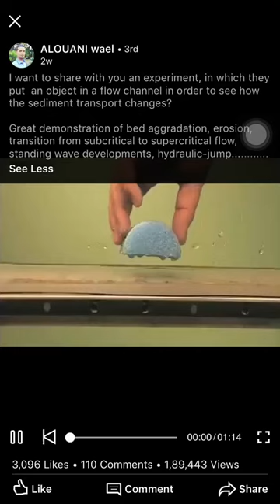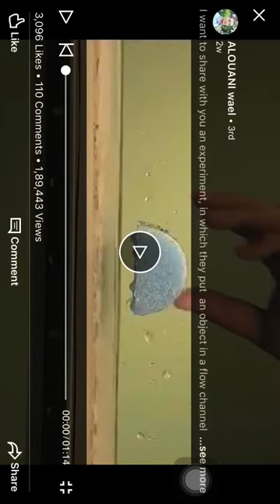Flow in Open Channel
Demonstration of bed aggradation, erosion transition from subcritical to supercritical flow, standing wave developments, hydraulic jump

For the latest updates and queries-

An extensive course for UG Civil students, PG Scholars, Research Professionals, Consultants, and the Professionals from Geotechnical Background. The courses cover all the basic learning that will be required to carry out complex Geotechnical works in the allied field.

List of Civil Engineering (Beginner) Courses on UDEMY
1) Pile Foundation (Beginner Course)

List of Civil Engineering (Expert) Courses on UDEMY
1) Soil Mechanics (Expert Course)

4) IIT Pave and Design of Pavements (Expert Course)